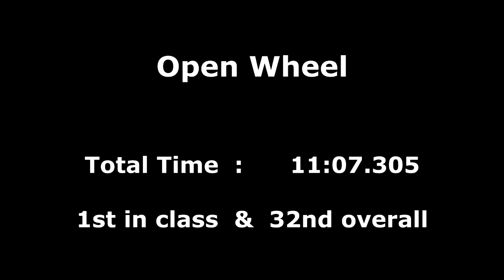Pikes Peak Hill Climb 2013 - Clint Vahsholtz / 2013 Ford Open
Overall :
1 - Sébastien Loeb ( Peugeot 208 T16 Pikes Peak )                                     : 8:13.878
2 - Rhys Millen ( Hyundai RMR PM 580-T )                                                     : 9:02.192
3 - Jean-Philippe Dayraut ( Mini No Limit Pikes Peak )                                 : 9:42.740

Open Wheel :
1 - Clint Vahsholtz ( 2013 Ford Open )                                                             : 11:07.305
2 - Donner Bilingsey ( 1996 Wells Coyote )                                                     : 12:06.840
3 - Rodney O’Maley ( 2012 O'Maley Special Spec II )                                     : 12:22.250
4 - Andy Figueroa ( 2005 Figwood Open )                                                       : 12:26.255
5 - Dan Novembre ( 2013 Wells Coyote MAC Autosport GTM 350T )         : 12:44.208

1994 Robby Unser Open Wheel Record ( ADT/Speedway Chevy )               : 10:05.850
2012 Rhys Millen Overall Record ( Hyundai Genesis Coupé )                       :   9:46.164